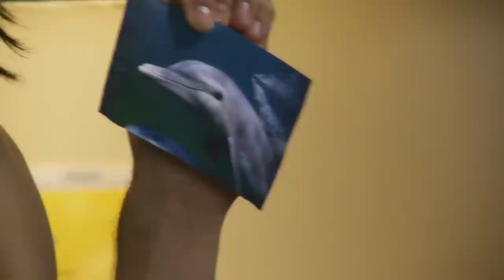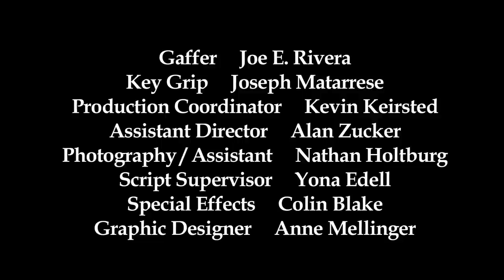Uncomfortably Close Yoga - Ep 4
Ogden keeps making people uncomfortable in the fourth installment of the Inappropriate Yoga Guy - Yoga Journal Series.